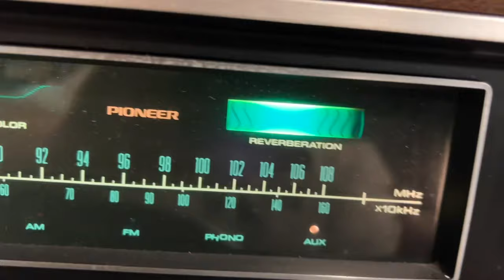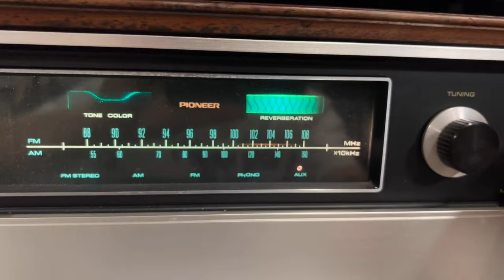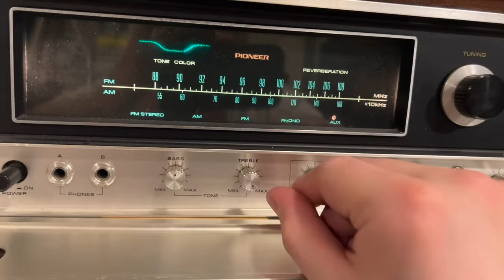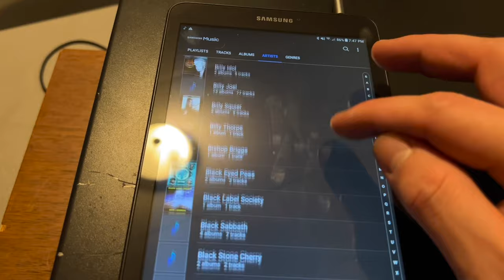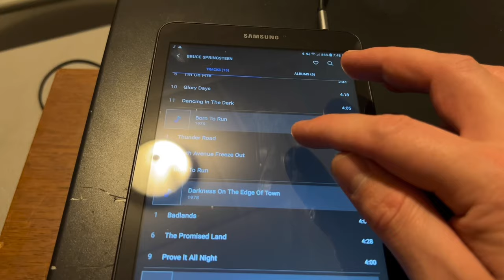Pioneer SX-9000 Receiver Paired W/ HPM-100 Speakers